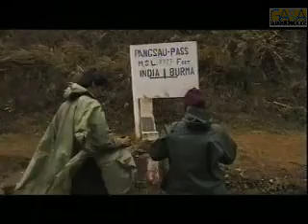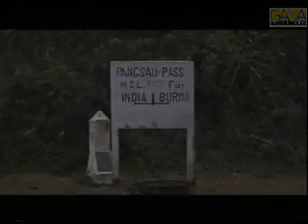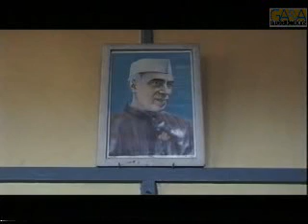La pista degli elefanti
"LA PISTA DEGLI ELEFANTI" è un'avventura in uno degli ambienti selvatici più vasti ed inesplorati. Seguiamo una giovane etnologa indiana formatasi nel mondo occidentale, ed i suoi due compagni, mentre attraversano a piedi e su elefanti più di 340 chilometri da Assam, in India, all'area settentrionale dell'odierno Myanmar, per scoprire se la migrazione e l'ibridazione delle mandrie di elefanti fra esse normalmente isolate, ancora si verificano.